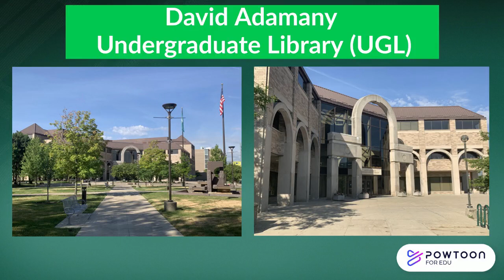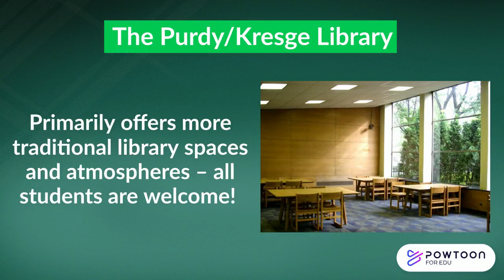Welcome to Wayne State Libraries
This brief video will give you a breakdown of each library in the Wayne State University Library System and some of the resources and services available at each.